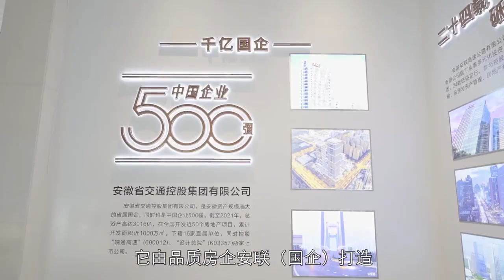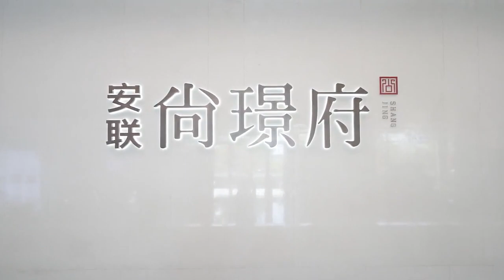2023년 8월 2일 광둥성 포산시 알리안츠 상징 맨션 가든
인생은 멈췄다가 가는 장거리 기차, 집에 속한 승강장

밑에 오픈톡 주소 클릭하셔서 문의주시면

빠른 답변드리겠습니다